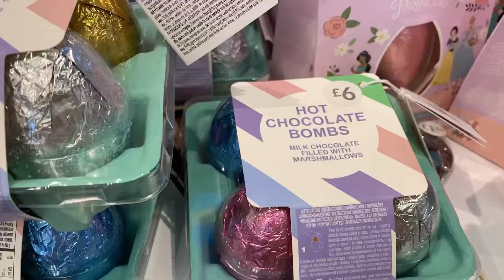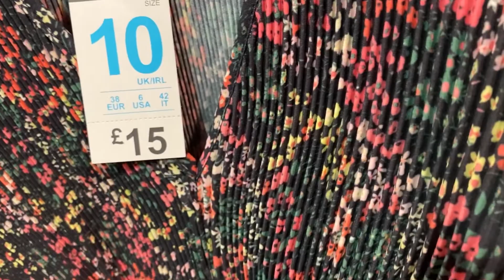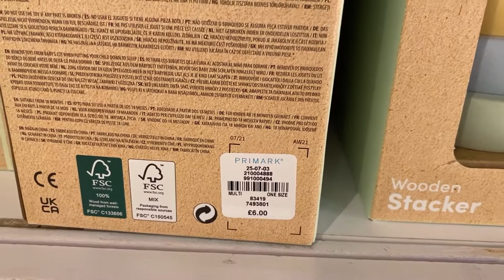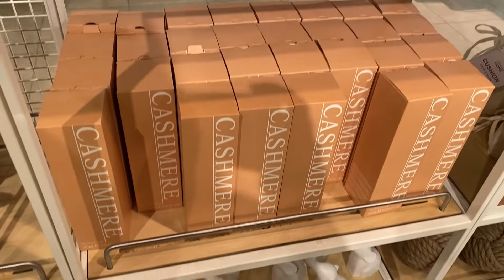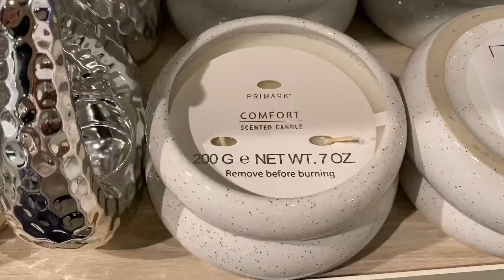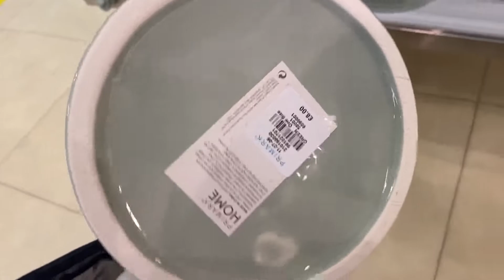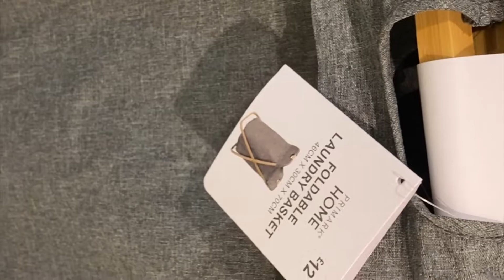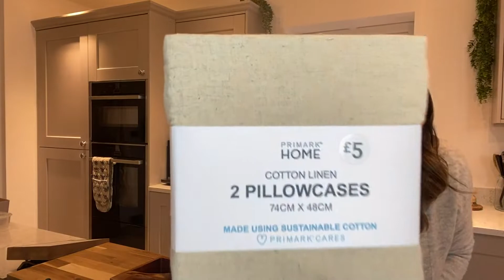*NEW IN* PRIMARK * Feb 22 | HUGE | Home | Clothing | Maternity | baby | kids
New in primark for February 2022 + shopping haul